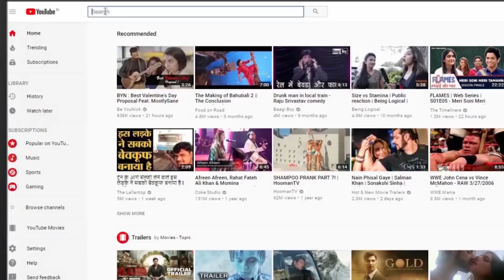राहुल गांधी की टीम से दिग्विजय की छुट्टी क्यों ? ।RAD Network।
Digvijay Singh, Dropped From Congress Party Panel, "Happy" With New Team